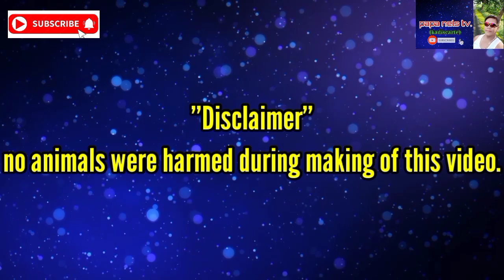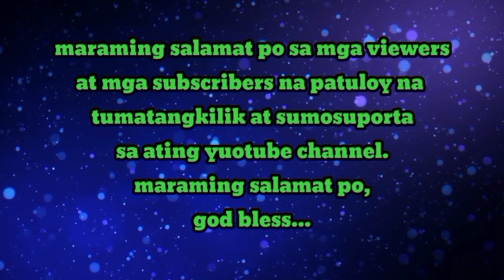oct 14 update, bocaue pet tiangge.tutang daga,doberman,bully poms at iba pa..vlog#56